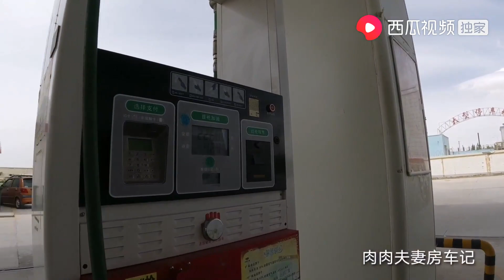大早就开始忙活，和月隆分开的10小时，我们都干了些什么？